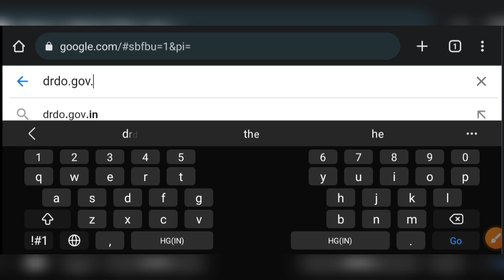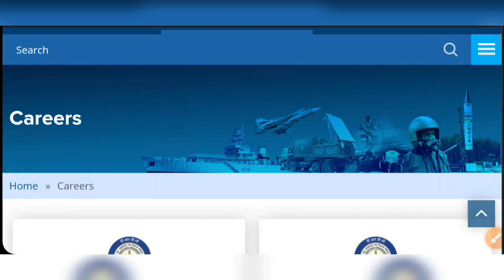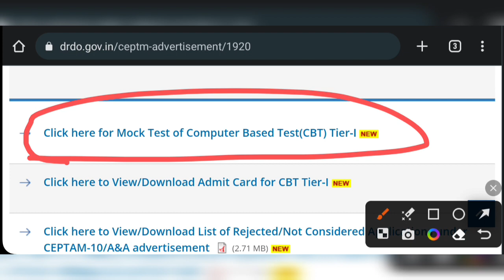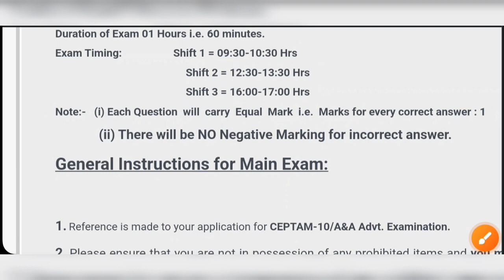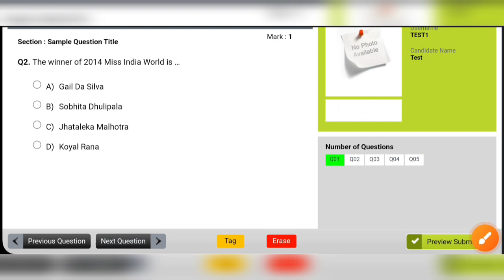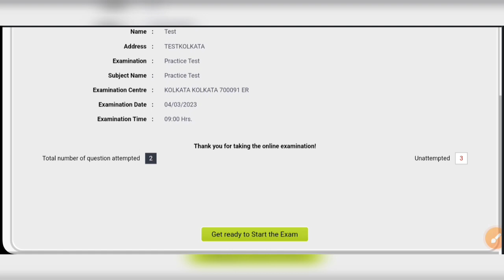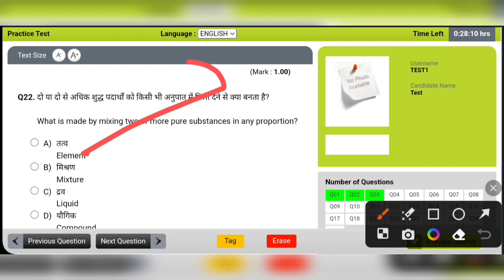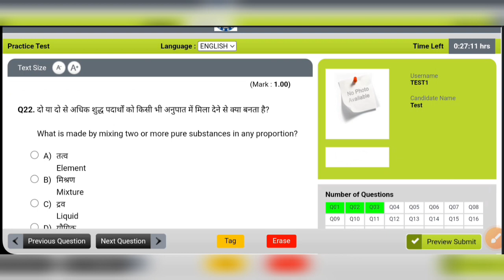DRDO TRANSLATOR//ADMIT CARD कैसे DOWNLOAD करें?MOCK TEST कहाँ से लगाएं? NEGATIVE MARKING है या नहीं?